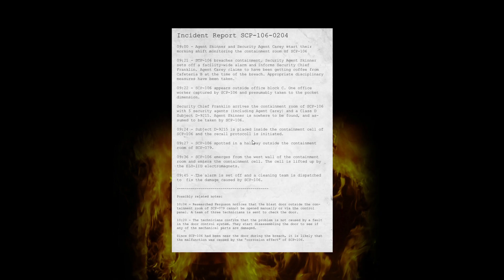SCP: Containment Breach Ultimate Edition PL #5/ Wciągające okulary 3D (SCP-178)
SCP: Containment Breach Ultimate Edition v5.5.4.1 po polsku // SCP: Containment Breach Ultimate Edition v5.5.4.1 PL

SCP: Containment Breach Ultimate Edition jest to zmodyfikowana wersja SCP: Containment Breach ulepszona o nowe rodzaje pokoi, nowe SCPki i wiele wiele innych rzeczy!

The Ultimate Edition is a global modification for "SCP - Containment Breach" game. The mod combines popular modifications into one full package! The mod features a lot of new SCPs, a lot of new content, and a TON of bug fixes!